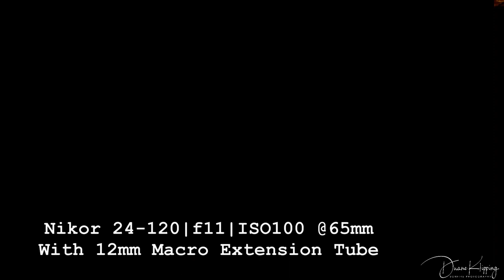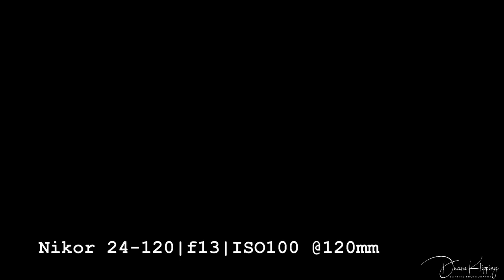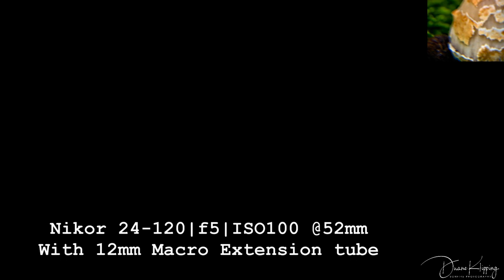Shaggy Colony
My hunt for photography of mushrooms takes me to Mallory Park south of Hampton Iowa.  I was only able to locate one colony of Shaggy Mane Mushrooms, this is the video from that trip.

Music Title: Ascension
Composer: Scott Buckley